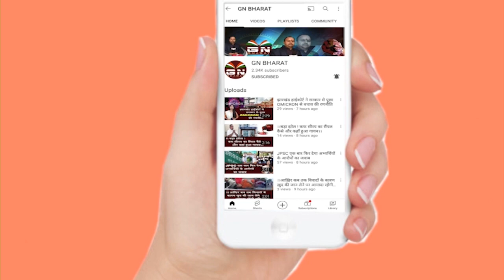TATA में मिला Job, केंद्रीय मंत्री Arjun Munda ने वीडियो कॉल में युवतीयों से बात की